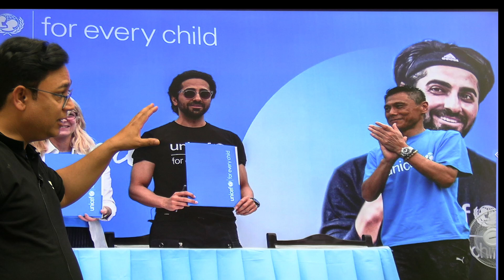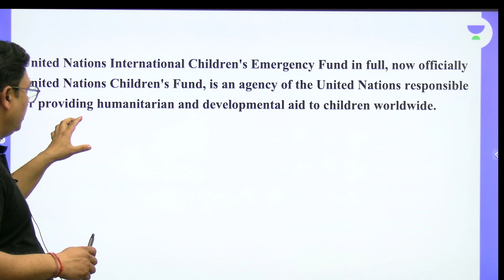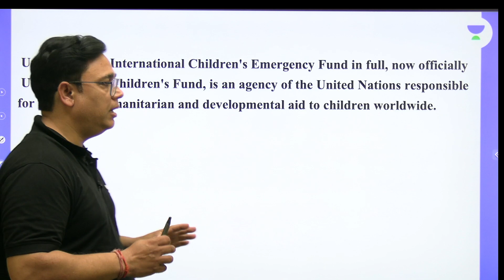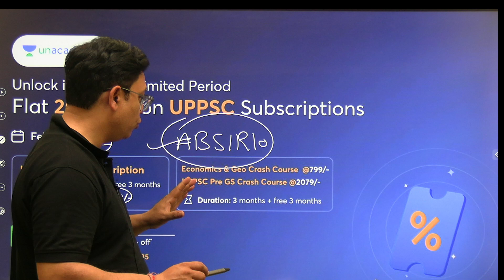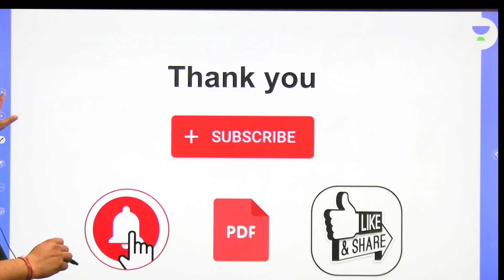New Brand ambassador of UNICEF Ayushmann Khurrana | Alok Bajpai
In this , Educator Alok Kumar Bajpai will be discussing New brand ambassador of UNICEF. Watch complete video to know more about it.

Call Alok Kumar Bajpai's team on 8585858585 and take your State PSCs Preparations to the next level.

➤ About the Educator:  M.A.in History,L-LB,PGDCA,Four times given uppcs mains & two times mains qualified,10years teaching experience as g.s.educator

You can enroll to Unacademy Subscription and get the following benefits:
1. Learn from your favourite teacher
2. Dedicated DOUBT sessions
3. One Subscription, Unlimited Access to Live Online Classes and Videos
4. Real-time interaction with best-in-class teachers
5. You can ask doubts in live online classes
6. Limited students in each Class
7. Download the videos & watch them offline